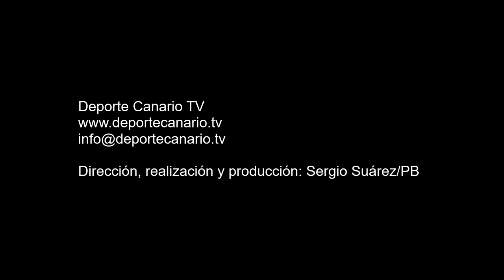Gol de Samuel, jugador de la UD Telde 13 12 2015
Gol de Samuel, jugador de la UD Telde, minuto 26 (segunda parte) 1-0. Partido de fútbol UD Telde-Unión Puerto CF. Tercera División Canaria. Grupo XII. Temporada 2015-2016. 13/12/2015. Jornada 16. Campo de fútbol municipal 'Pablo Hernández'. Telde. Resultado final: 1-0.